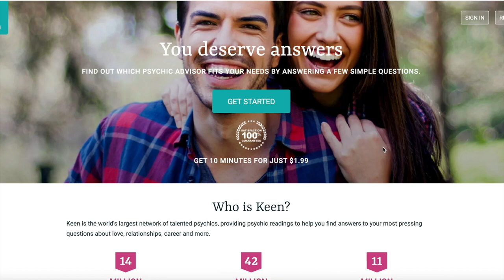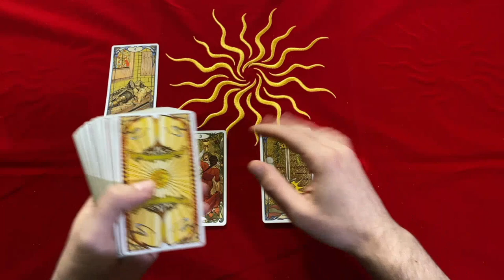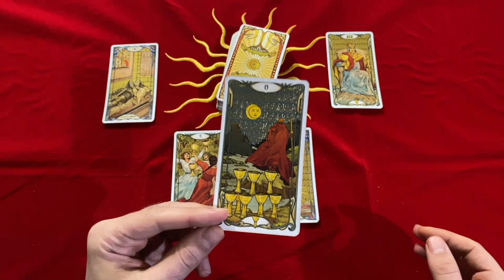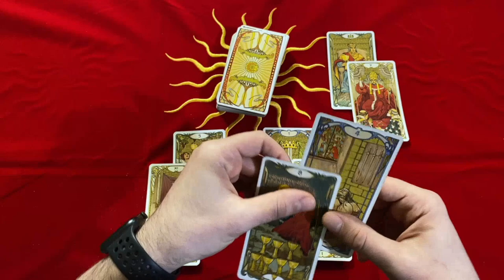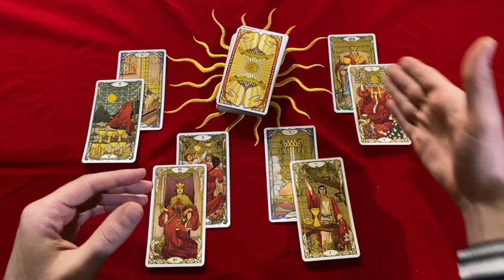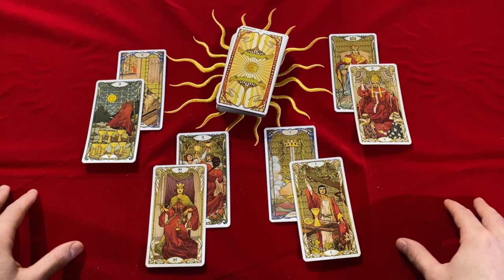💜🔮 PISCES AN OFFER SHOWS UP THAT UR GONNA LOVE! 🥰❤ APRIL 2022 TAROT READING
SALE EVERY WEEKEND FRIDAY - SUNDAY - BUY 10 mins, get an extra 5 mins added onto your tarot reading for FREE 😊